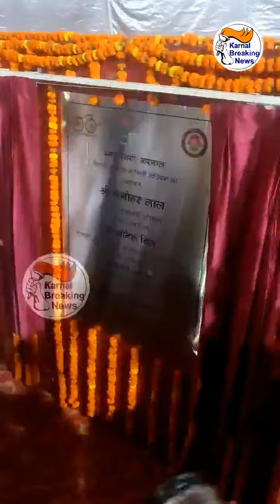CM मनोहर लाल अभय चौटाला को दे गए नसीहत ना करें ये बच्चकानी हरकतें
CM मनोहर लाल ने भी खेली वालीबॉल और हॉकी, बच्चों के साथ की मस्ती ,अभय चौटाला को दे गए नसीहत ना करें ये बच्चकानी हरकतें ,देखें Live - Share Video